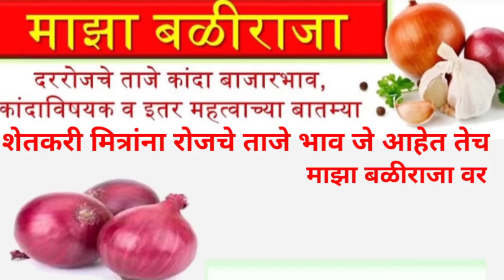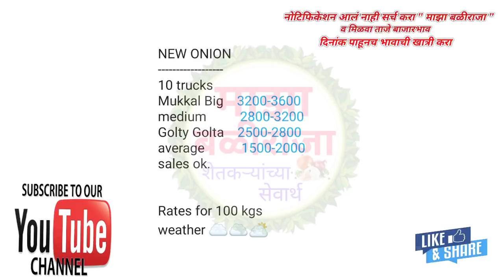10.12.2020 कळवण कांदा भाव!उमराना नामपूर लासलगाव अहमदनगर बेंगलोर कांदा भाव! kanda bajar bhav today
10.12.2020 कळवण कांदा भाव!उमराना नामपूर लासलगाव अहमदनगर बेंगलोर कांदा भाव!

                      !! माझा बळीराजा !!